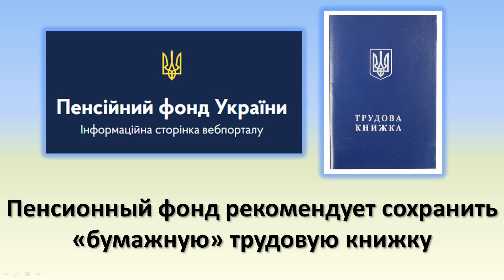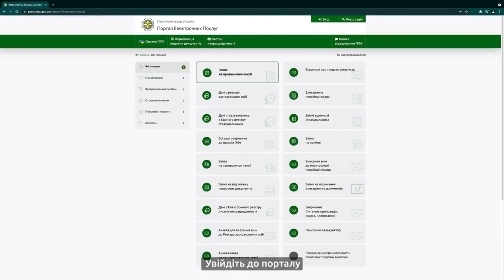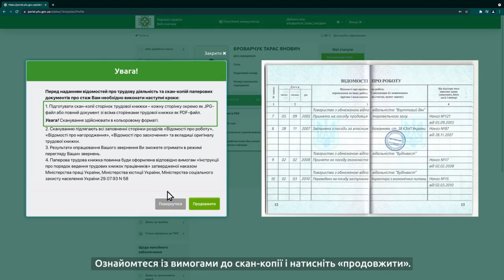Обязательно сохраняйте свою "бумажную" трудовую книжку | Рекомендации Пенсионного фонда Украины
Пенсионный фонд Украины порекомендовал гражданам Украины сохранять свои трудовые книжки, которые у них на руках в бумажном формате. А еще лучше "бумажные" трудовые книжки оцифровать и загрузить скан-копии в личный кабинет Пенсионного фонда Украины.
В данном видео мы покажем Вам инструкцию как оцифровать "бумажную" трудовую книжку и как загрузить скан-копии в свой личный кабинет на портале пенсионного фонда Украины?
Таймкоды:
00:00 О чем данное видео?
01:47 Видео инструкция от Пенсионного фонда Украины